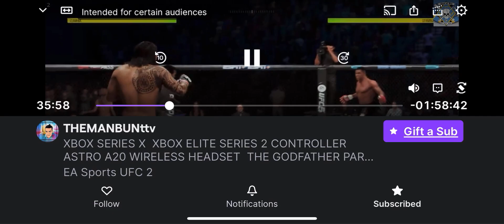Fear in the Ring: The Power of Mike Tyson's Right Hand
In this video, we're going to take a look at the power of Mike Tyson's right hand and see how it can be used to win fights.

Whether you're a boxing fan or not, this video is worth watching! We'll take a look at the techniques that Mike Tyson used to become one of the greatest boxers of all time, and see how you can apply them to your own fighting career. If you're ready to take your fighting to the next level, then this video is for you!